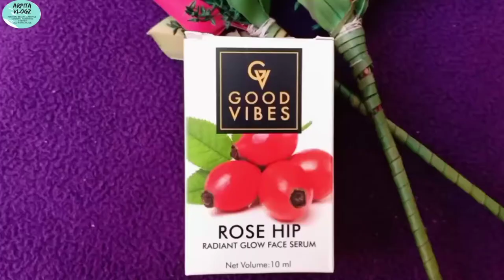How to do makeup for newly married brides ||नई दुल्हन कैसे करें मेकअप शादी के बाद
Glad you found my video ...Today I am sharing with you a simple,bright,an elegent makeup look for newly brides.

My mic
My Phone
My tripod👉with ring light holder
My mini tripod👉
My ring light
My new vlogging camera

simple makeup for brides